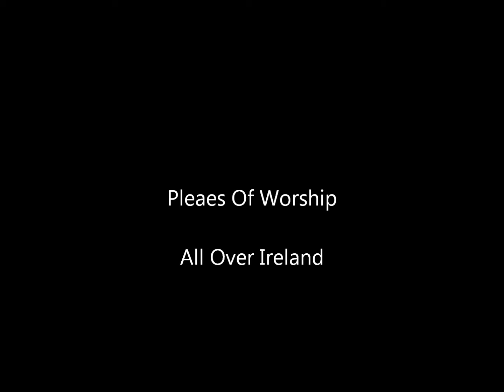Places Of Worship All Photography By Christine Sinnott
Collection Of Religious Statues & Places Of Worship